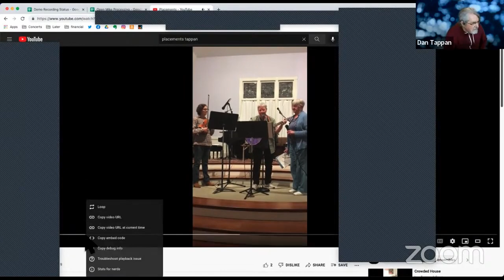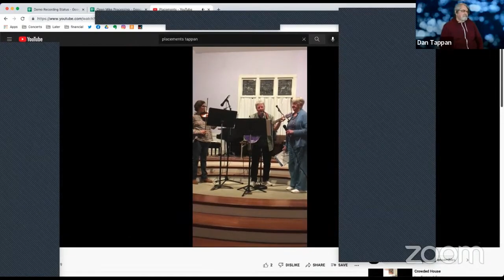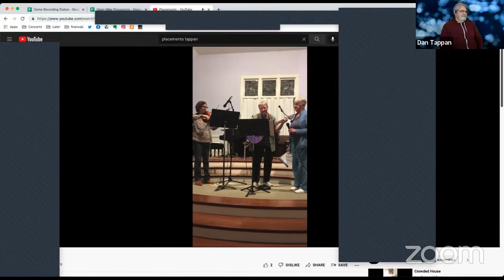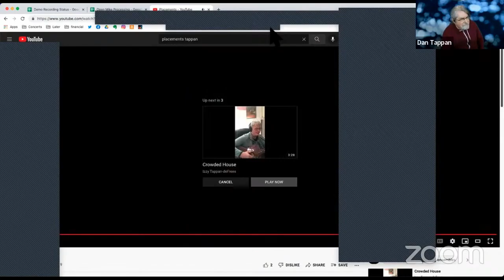February 21 Ellen Schmidt's Online Open Mike (trimmed)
Trimmed live stream video from the February 21 Ellen Schmidt's Online Open Mike

Performers:
0:00:26 David Diamond
0:04:12 Cheryl Perreault
0:10:45 Benigno Rodríguez
0:14:41 Tom Maynard
0:20:24 Snake Gulliksen
0:25:17 Ruth Canonico
0:30:00 Doug Danforth
0:36:04 Beverly Tappan
0:42:13 Woody Carpinella
0:46:04 Ergo Canto
0:52:52 Ellen Schmidt
0:59:52 Deborah Goss
1:05:42 Greg Algieri
1:10:33 Ron Carlson
1:15:15 Charlie Ortolani
1:19:11 Melissa Fleming
1:24:11 Dan Tappan